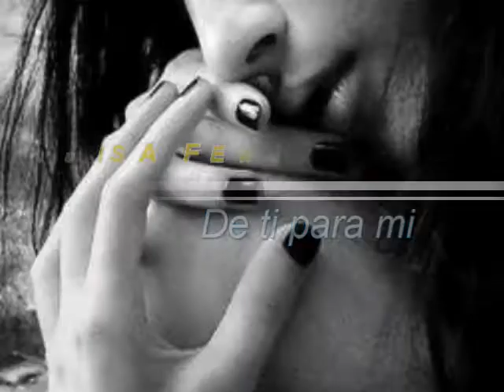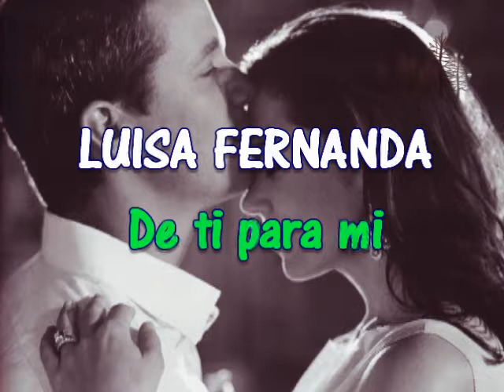"De ti para mi" Luisa Fernanda.